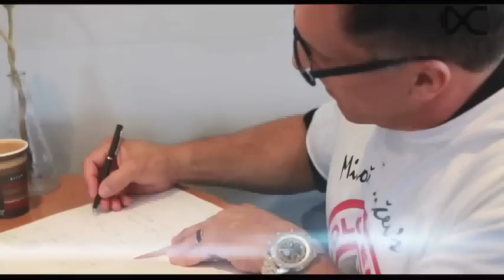Milos Sarcev and Zack Khan Extreme Camp Seminars Part 1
The Milos Sarcev and Zack Khan Extreme Camp Seminars in the UK. Watch as Milos Sarcev and Zack Khan teach their students how to get the most from their training session.